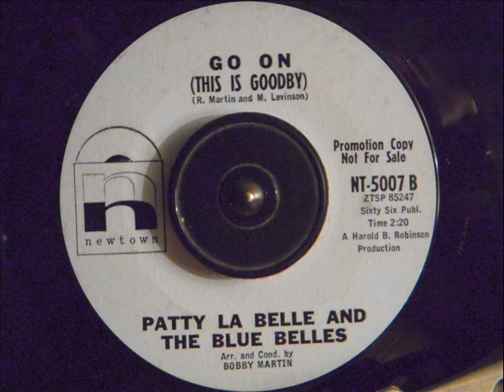PATTY LA BELLE & THE BLUE BELLES - GO ON